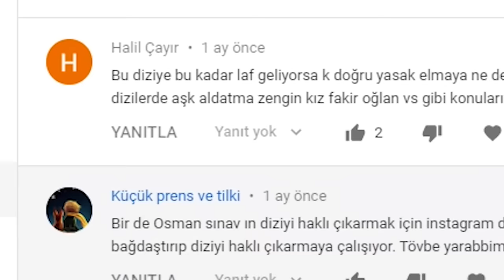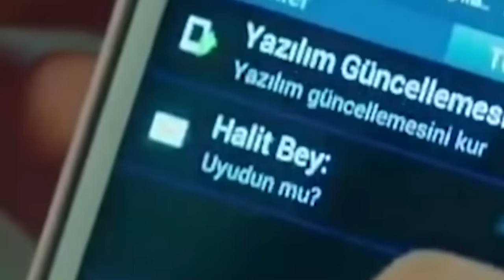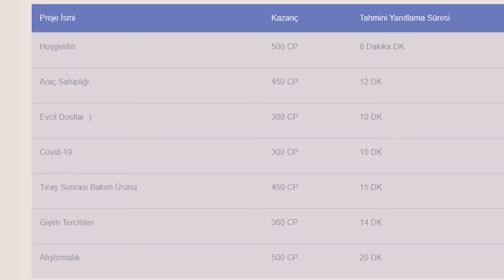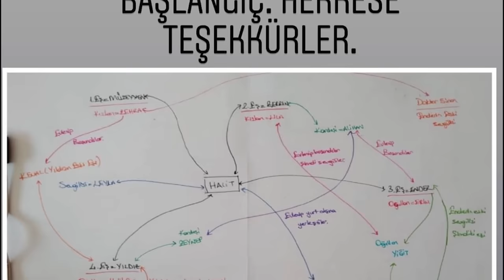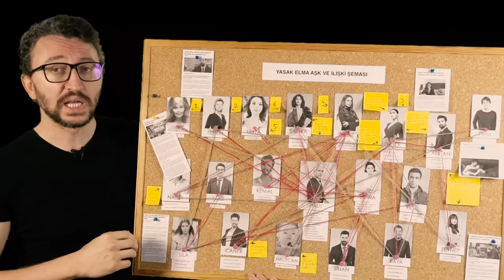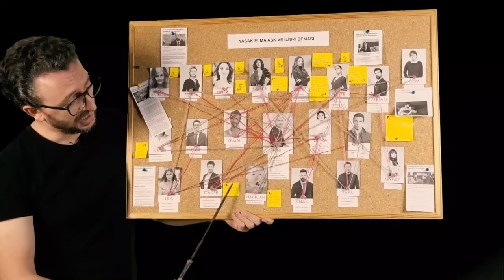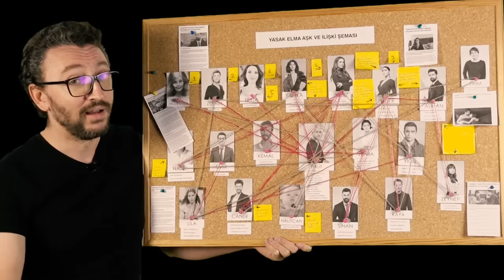YASAK ELMA İnceleme | Tüm Aşk ve İlişki Şeması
Yasak Elma, sanırım bugüne kadar kanalda en çok istek alan dizi oldu. Ama ne yalan söyleyeyim, bu diziden o kadar çok gözüm korkmuş ki, dizi çekimleri genel anlamda duruncaya kadar bir türlü başlamaya cesaret edemedim. Ve zaten bu video da bugüne kadar en çok emek harcadığım video oldu. Ama bunu birlikte başardık. Instagram hesabım üzerinden gelen Yasak Elma aşk şemaları sayesinde yeni bir tablo oluşturdum, diziye başlamayı düşünmeyenlere mutluluk, düşünenlere de fikir olsun diye.

Ben bunu izledim kanalda daha başka neler var derseniz aşağıdan ulaşabilirsiniz;